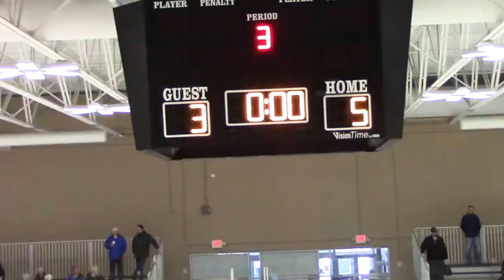WW PeeWee 4 vs Bruins 12/14/13 Full Game 5-3 win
PW4 vs Bruins 12/14/13 Full Game Win 5-3